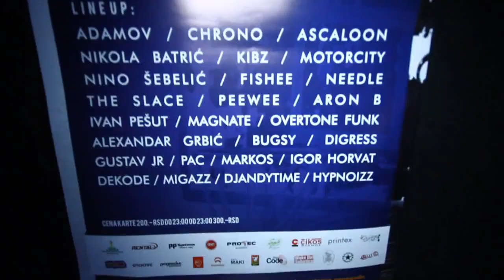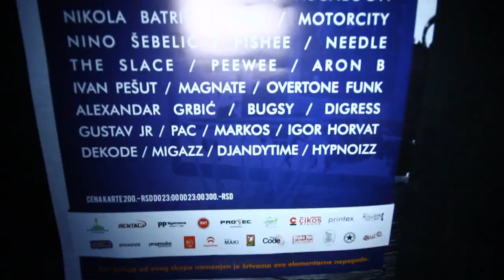24.05.2014 UNITED Dj`s - Pomoc za ugrozene mesta poplavama [OFFICIAL VIDEO]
UNITED!